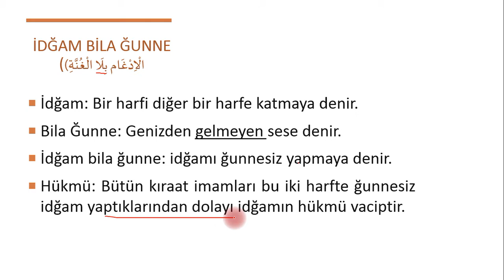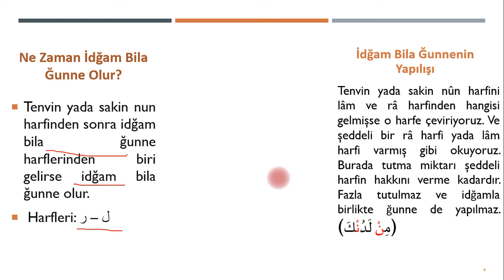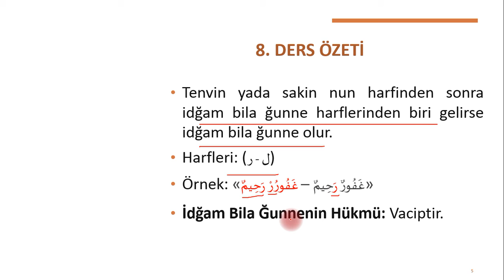Pratik Tecvid Dersi | 8. İdğam Bila Ğunne (Arizi Sıfatlar)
Bu dersimizde arizi sıfatlrdan olan İdğam BilaĞunneyi ele aldık.
İdğam Bila Ğunne  nasıl olur? İdğam Bila Ğunne  nasıl yapılır? İdğam Bila Ğunnenin tanımı, İdğam Bila Ğunne harfleri gibi konuları pratik kolay şekilde bu videomuzda öğreneceksiniz.